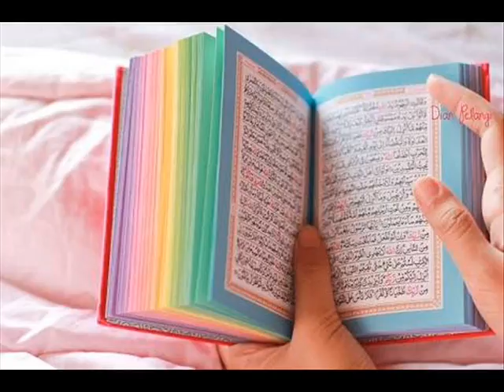سورة الفتح كاملة 048 لفضيلة الشيخ عبد الرحمان السديس .